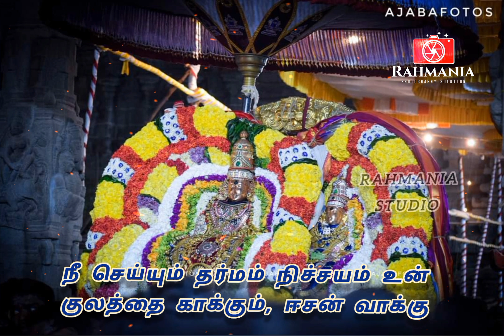அருணாசலா உன் கோலமே மணம் கான வரம் | திருக்கார்த்திகை whatsapp status